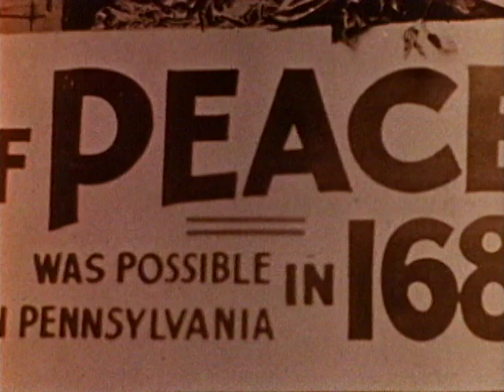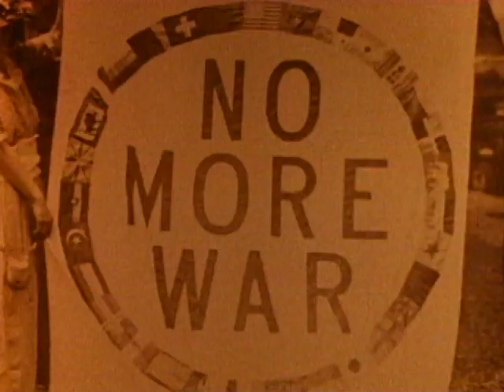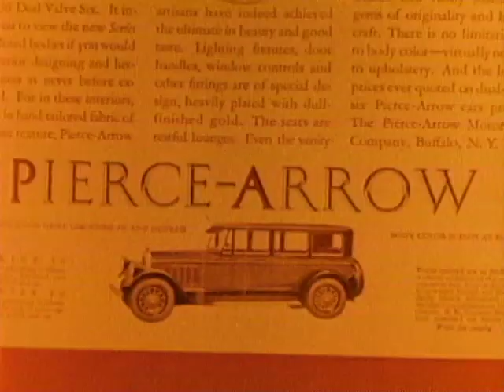Road to Pearl Harbor (PART 3) - Free History Documentary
In 1921, the world's first major disarmament conference limits the post-war arms race, and the most important strategic weapon of the times, the battleship. General Billy Mitchell demonstrates the strength of air power by bombing obsolete battleships in the Chesapeake Bay. While the American military remains unconvinced, the Japanese were impressed as they would later demonstrate at Pearl Harbor.

Episode 3 - The First Salt Talks

After Japan's invasion of the Dutch Indies, Roosevelt cut off the American oil supply and imposed a total embargo. On November 5, 1941, General Tojo sent 2 peace options to the United States with the ultimatum that if neither alternative was accepted Japan would declare war. The United States rejected both proposals. One morning later, on December 7, 1941, Japan bombed Pearl Harbor.